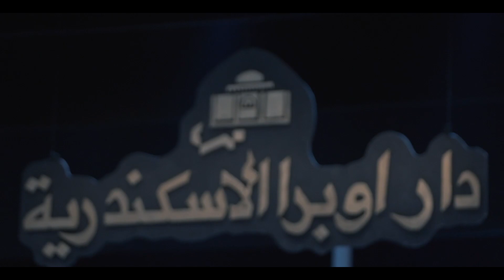مروة ناجي - إسمعوني | ذكرى الفنانة " وردة "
أسمعوني ...أسمعوني هقولكوا ايه 🔥
ماتيجوا بينا ننسي اللي فات ... ننسي سوا غدر الزمان ❤❤